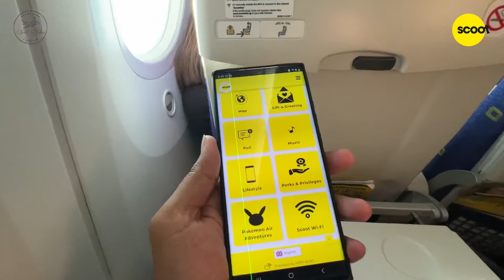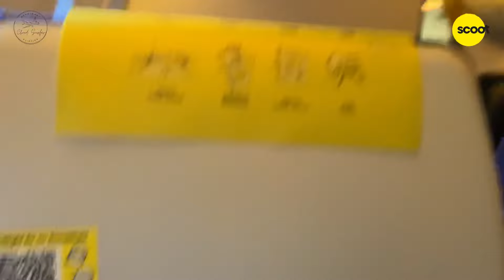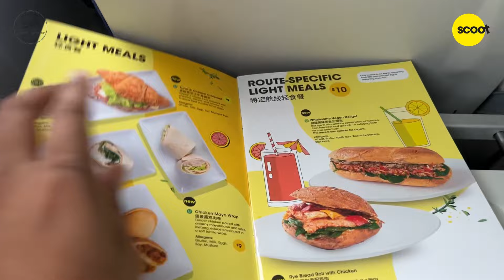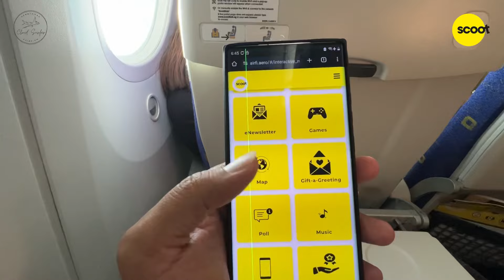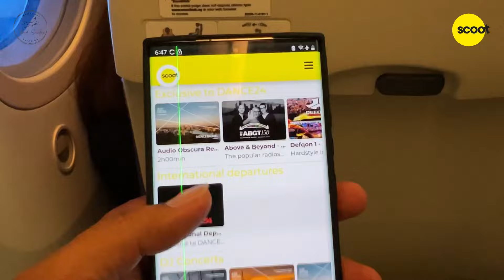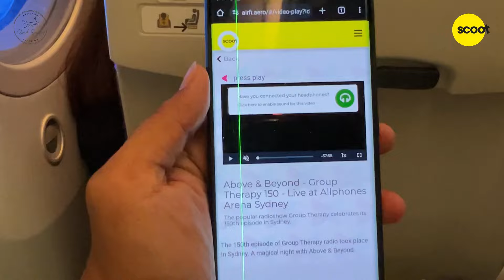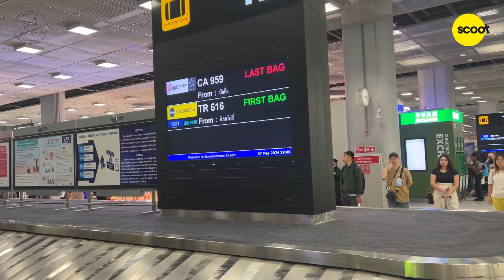FLIGHT EXPERIENCE SCOOT B787-8 DREAMLINER TO BANGKOK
Tanggal 7 Mei 2024 saya berkesempatan terbang menggunakan maskapai Scoot dari Singapura ke Bangkok. Jenis pesawat yang digunakan adalah Boeing 787-8 Dreamliner, saya duduk di kursi 5A biar bisa sapat engine view.

Nomor penerbangan : TR 611 dengan lama penerbangan 2 jam 30 menit. Dalam penerbangan tersebut saya memesan Snooze Kit yang terdiri dari eye mask, neck pillow dan blanket.

Musician: @iksonmusic